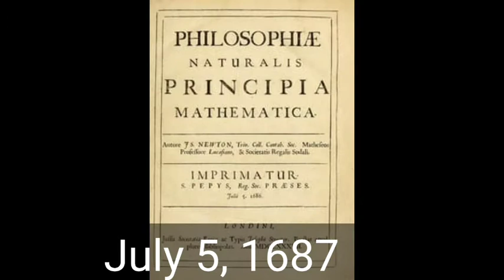வரலாற்றில் இன்று Today's history July 5,2020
Highlights of this day in history:

1687 Isaac Newton publishers philosophiae naturalis principia mathematicia

1954 the BBC broadcast its first television News bulletin

1975 Arthur Ashe became the first Black man to win the Wimbledon singles title

1980 swedish tennis player bjorn borg wins his fifth Wimbledon final and became the first male tennis player to win the championship five times in a row

1996 Dolly the sheep becomes the first mammal cloned from an adult cell

1998 nozomi was launched on July 5 from kagoshima space centre making Japan

1780 the Argand lamp is a type of oil lamp invented by Aime Argand

1904 Ernst Matt german-american biologist and ornithologist birthday